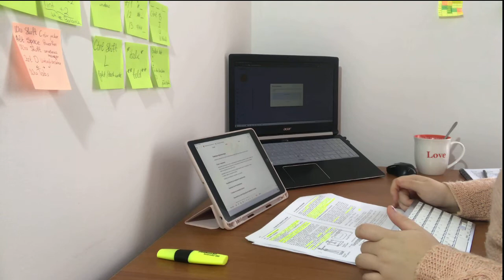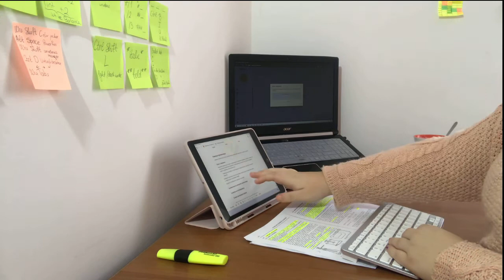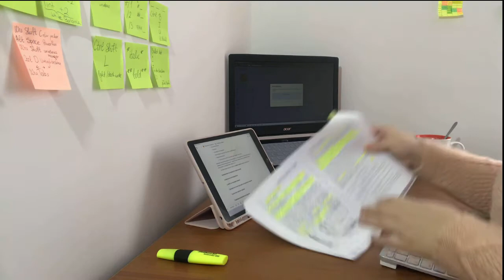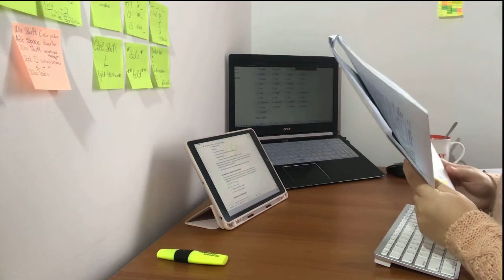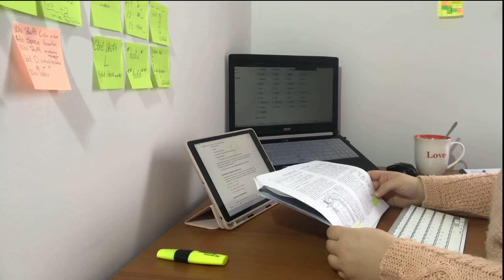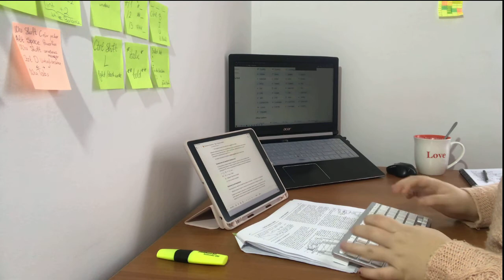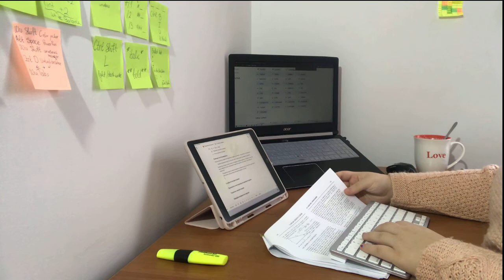30 minutes of Typing | Study with me! (Background noise) | Mar Study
Hi, I am Mar, and welcome to my corner of the Internet!

I am 19, currently in university, studying Industrial Design, at a Faculty of Mechanical Engineering.

I have a studygram @studyy_m where you can follow some of my aesthetically pleasing study notes.

Ipad 7th gen
Apple Pencil 1st gen

Video edited in:

- VLLO